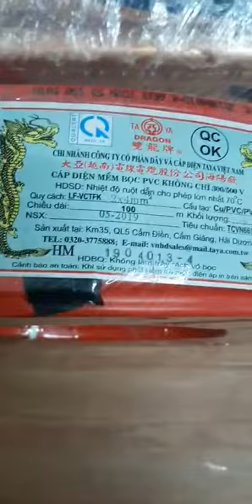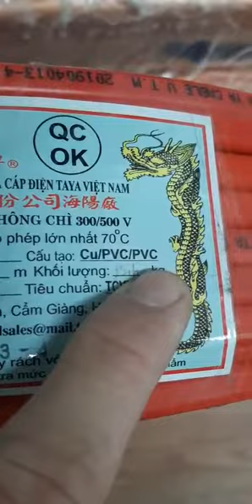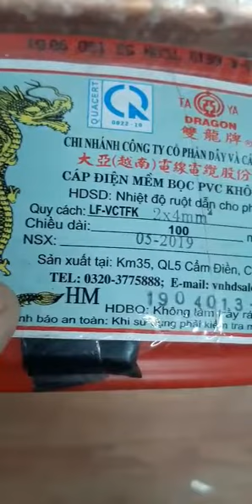Dây điện 2Cx2.5mm2 TAYA